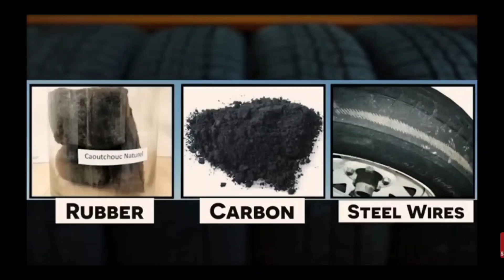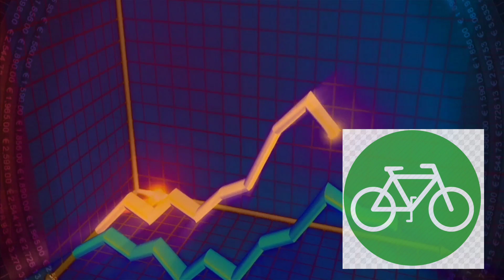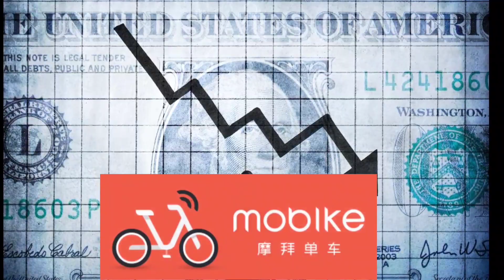World biggest Tires and Bicycles Graveyard | duniya k sabse bade dumping yards ! 😨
World biggest tire dumping graveyard |
This is Kuwait city's Sulaibiya graveyard, the world's largest tyre graveyard.

In the last 17 years, more than 40 million vehicle tyres have been dumped here. These tyre mountains are so vast that they could be easily captured on satellite photos.